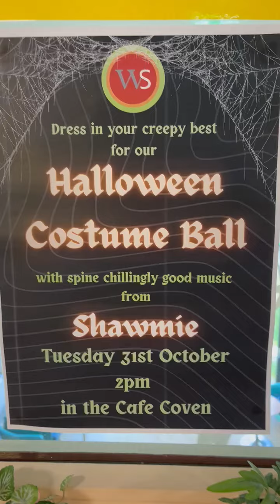is still game at Halloween....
@WSCareHome staff do stillgame like you've never seen before!